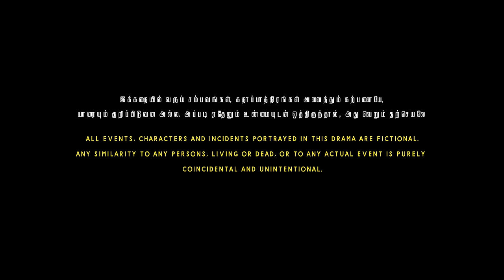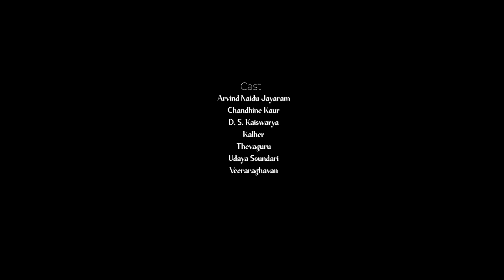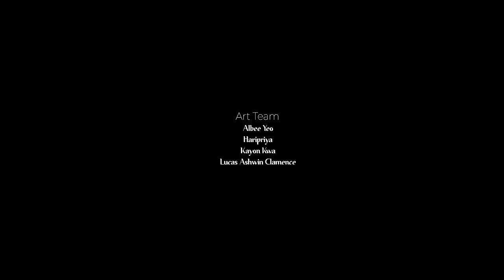Oh Butterfly EP2 - The Unexpected Alliance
Just as Prabu gets closer to reclaiming the stolen bracelet from the antique collector, Ali, a new challenge arises. Alongside his loyal comrades, Bachelor Boys George Kutty and Mama, Prabu hatches a daring plan to infiltrate a lavish event at a high-security mansion owned by a wealthy individual who possess the bracelet. They soon realize their scheme requires an expert and decide to enlist the services of a seasoned professional known only as "the OG."  Thamarai feels her bond with the man she believes to be her guardian angel deepen, as his presence becomes increasingly palpable in her life.

Catch the rest of the eps of OH Butterfly here!